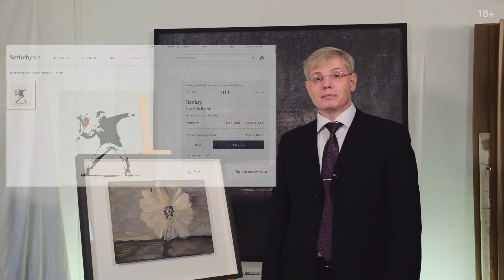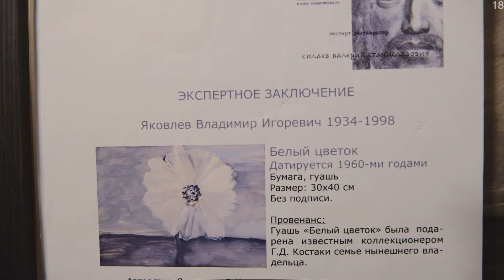Аукцион ArtSale.info № 71. Яковлев, Купер, Ситников, Вулох, Вечтомов. 12–18 мая 2021 (18+)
На торги выставлено 20 лотов. Коллекция аукциона включает произведения живописи и графики художников от русского авангарда до нонконформистов и современных художников. Это работы коллекционного, инвестиционного, а также музейного уровня разных ценовых категорий, ориентированные как на начинающих коллекционеров и инвесторов, так и на собирателей и ценителей искусства со стажем. В этом видео представлены избранные лоты аукциона

00:00 Аукцион ArtSale.info № 71 представляет произведения художников

ШЕДЕВРЫ
07:37 ЯКОВЛЕВ Владимир Игоревич (1934–1998) Белый цветок. 1960-е. Бумага, гуашь. 30 × 40

ШЕСТИДЕСЯТНИКИ и СЕМИДЕСЯТНИКИ
15:05 КУПЕР Юрий Леонидович (1940) Диван. Пенокартон, авторская техника. 133 × 142
18:07 СИТНИКОВ Александр Григорьевич (1945) Петух пропел. 1991. Холст, масло, ассамбляж. 92 × 97
21:32 ВУЛОХ Игорь Александрович (1938–2012) Реставрация. 1975. Картон, масло. 49 × 69
24:12 ГРИГОРЬЕВ Александр Ефимович (1949) Взгляд. Маска. 1980-е. Бумага, оргалит, гуашь. 60 × 40 (каждая)
26:38 ВЕЧТОМОВ Николай Евгеньевич (1923–2007) Система. 1980. Бумага, гуашь. 54,5 × 65